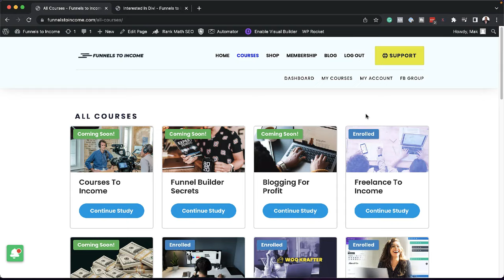Divi Black Friday OFFER 😳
Buy The Divi Theme Builder Below And Also Get My Lifetime Membership Worth $599.